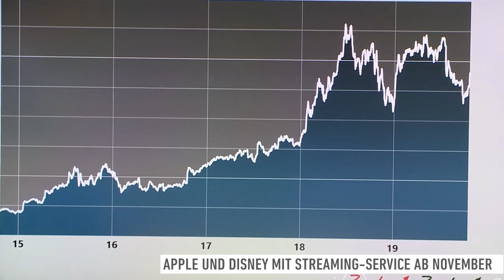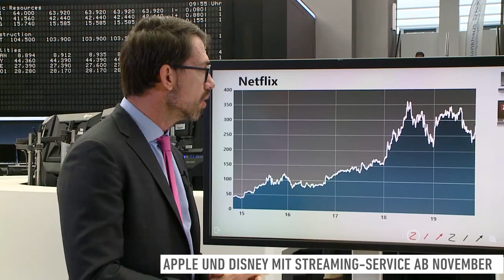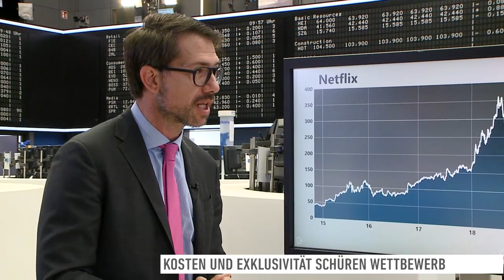USA: Ein Hauen und Streamen - Netflix kriegt Konkurrenz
Doch jetzt greifen Walt Disney und Apple auf dem Streaming Markt an... Kommen schwere Zeiten für Netflix??